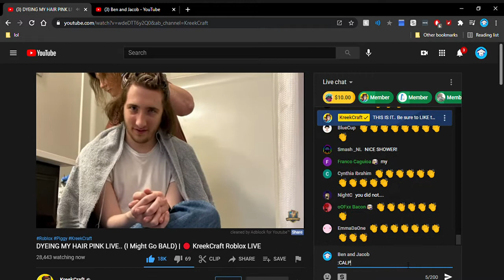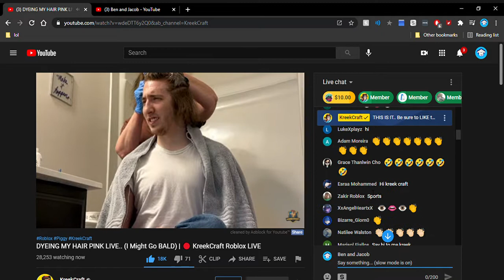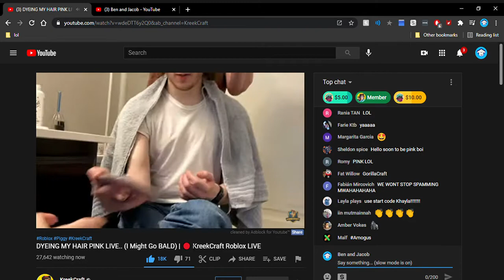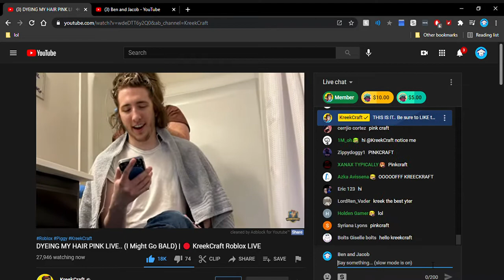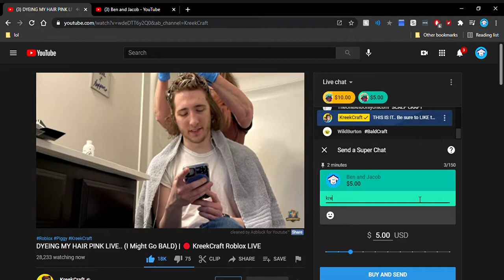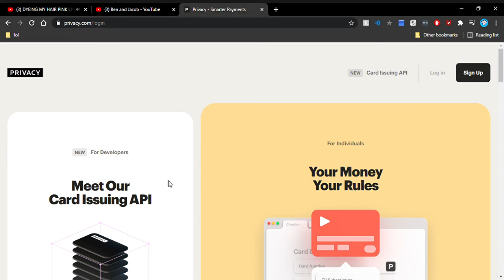Kreekcraft Almost Goes Bald (joke)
Please Don't send any hate to kreekcraft
Roblox Account: robloxAccouu